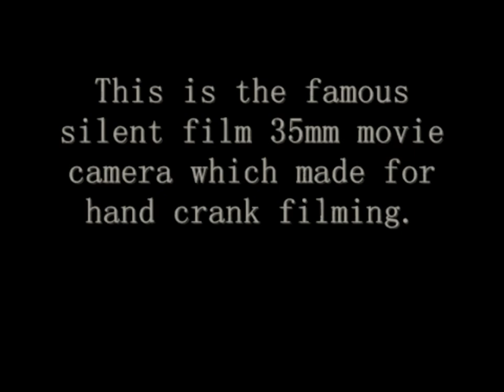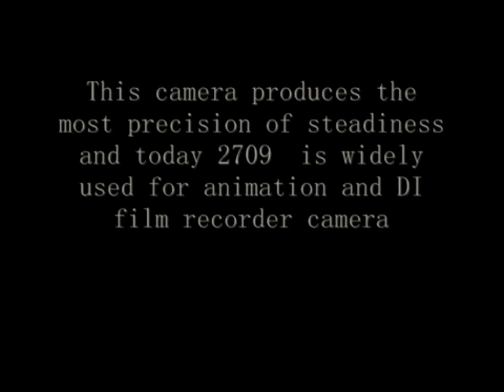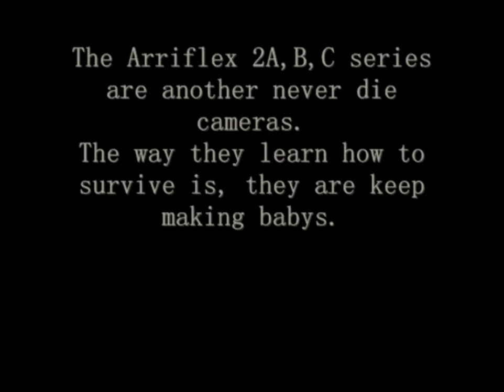A man with his cameos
A man with his  vintage cameras